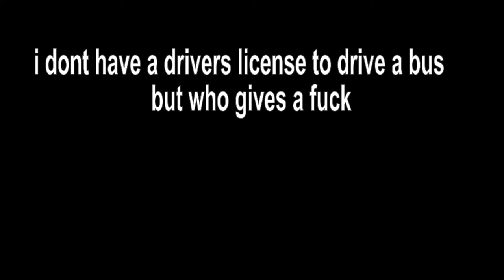Fortnite| The war wagon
they added the fucking war wagon